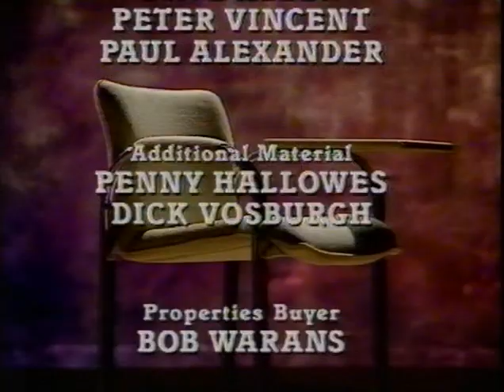Dave Allen BBC1 1990 Show 5 03 02 90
The 5th in a series of 6 shows that Dave Allen recorded for the BBC in 1990, what would become his final stint on the BBC doing stand up in.

The show is notorious for the complaints it received for Dave's controversial humour, something that is considered tame by the standards of 2020.

This episode his observation humour looks at simple household tasks such as kitchen utensil, wrapping items and something we can all relate to, treading in dog sh*t.

PS. while you're here and if you liked this video please check out the other videos on my channel and help with our crowdfunding campaign